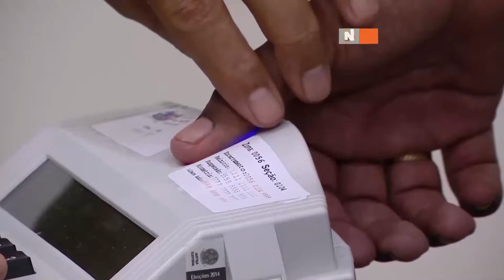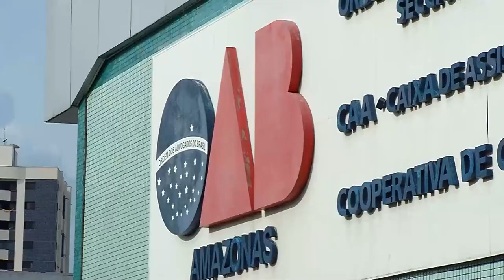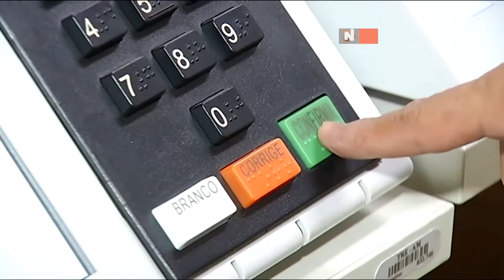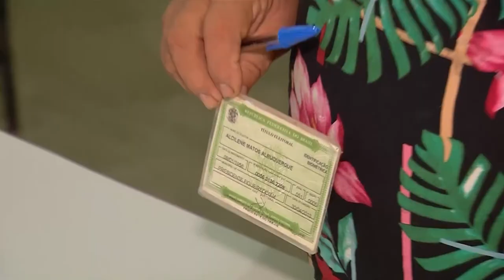No Amazonas, os dados são ainda menores que a média nacional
Hoje é 8 de março, dias das mulheres, e o Norte Notícias traz para você um dado que chama atenção: o número de mulheres engajadas na política ainda é muito baixo. Menor até que a média nacional.

Alguns avanços já foram conquistados nas últimas décadas, como o direito ao voto e o direito de serem eleitas, mas ainda há muito para evoluir.